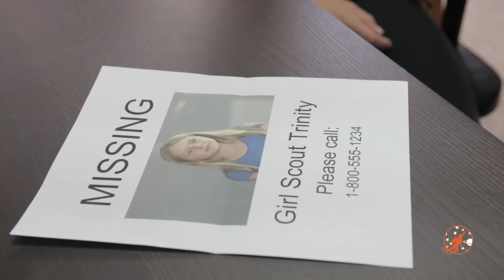Little Heroes 38 - The Fire Engine, The Spark and The Girl Scout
In this episode of Little Heroes the Spark has somehow given super fire power to a girl scout who does not yet know how to use her new fire powers. The Little Hero firemen find out what they are dealing with after they prank her and it goes bad. Hopefully it will all end with fire works!

Music Attributions - Firepower